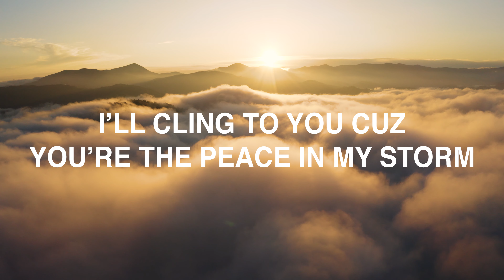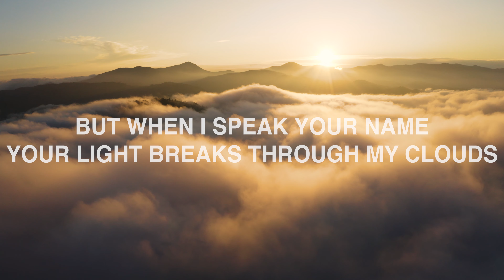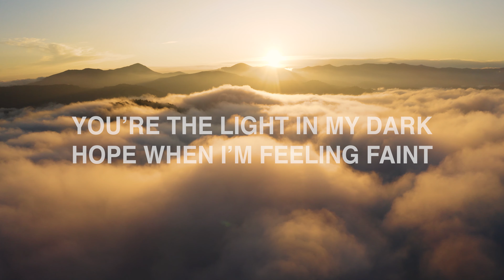Peace In My Storm by Blake Reynolds | Official Lyric Video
Stream now on all streaming platforms

Jasmine Brock
Bev Mullins
Jamie Agan

Produced by Nick Lewkowski
Written by Blake Reynolds
Lyric video created by Tyler Rossum

LYRICS
The darkness closes in
Can't find my way out
The water's rising up
Feels like my faith is drowning down

Feeling hopeless
Overwhelmed
But when I call Your name
You will answer

You're the peace in my storm
The eye in my hurricane
You're the light in my dark
The hope when I'm feeling faint
When the waves are crashing down
And I feel so far from shore
I'll cling to You cuz

My thoughts are racing now
Can't shut the voices out
But when I speak Your name
Your light breaks through my clouds

Feeling hopeless
Overwhelmed
You will answer